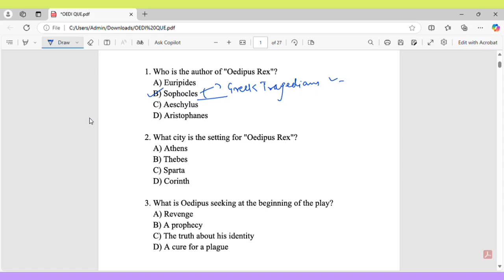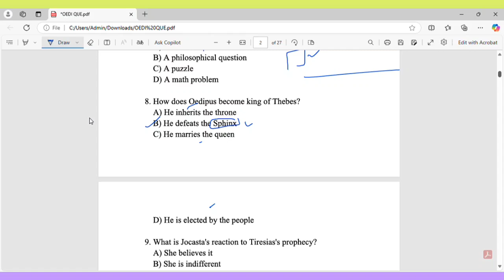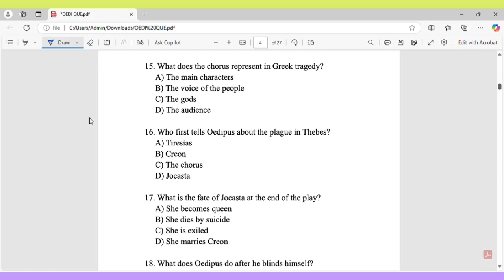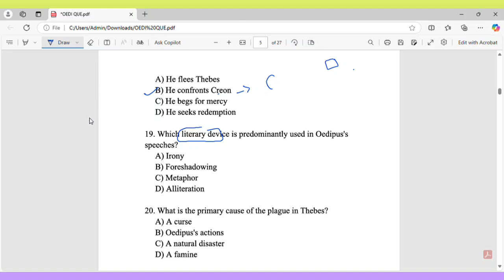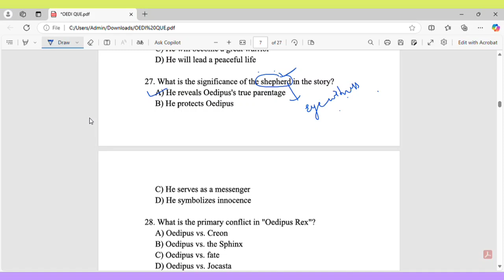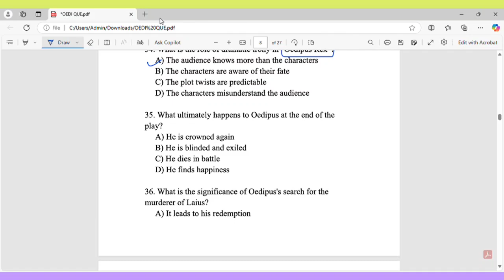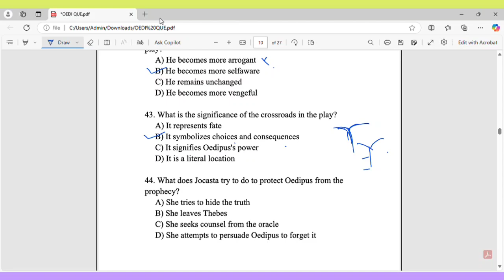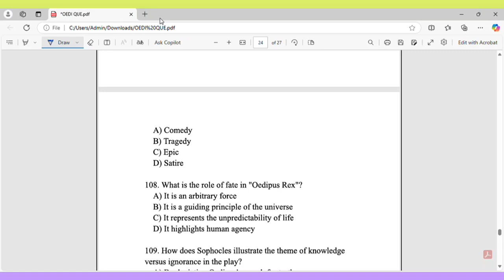Top 50 MCQs QUESTIONS Oedipus the Rex by Sophocles | Khan ma'am Practice Top 50 questions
Free of Cost Preparation by KHAN MA'AM links is 👇 below

Free of Cost Preparation by KHAN MA'AM links is upar☝️

english literature classes for ugc net, english literature for ugc net, english literature lecture for ugc net, ugc nta net jrf english literature, ugc net english literature cultural studies